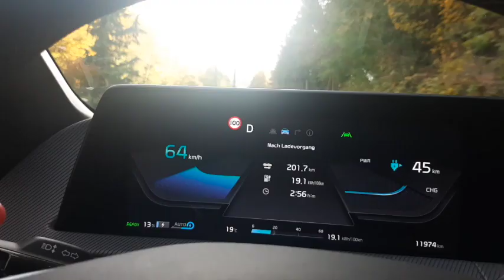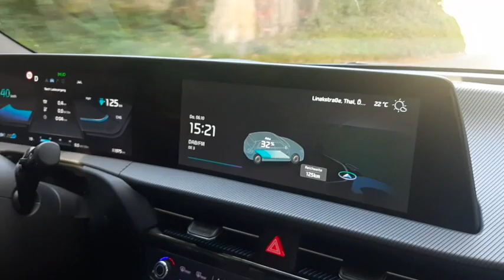Der Kia EV6 GT-line und Strong Arnold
Zwei, die gut zusammen passen